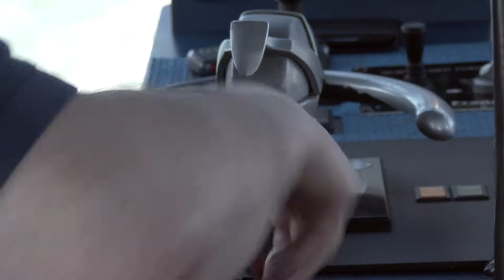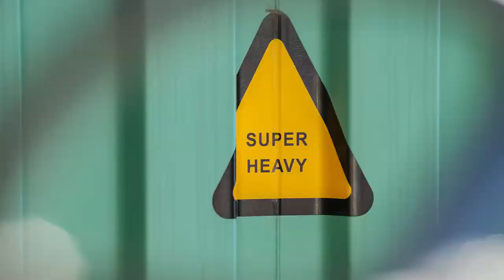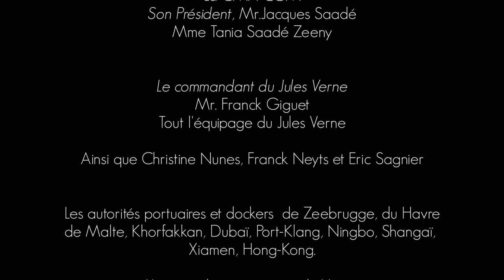"Docks" container ship film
Container ship film. Films from travels around a world for CMA-CGM company.